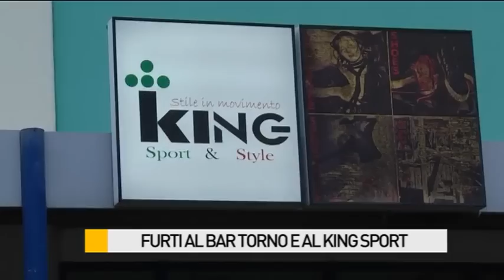Furti al Bar Torno e al King Sport